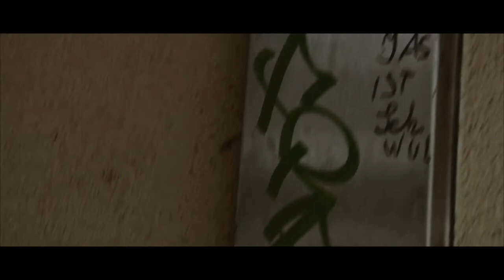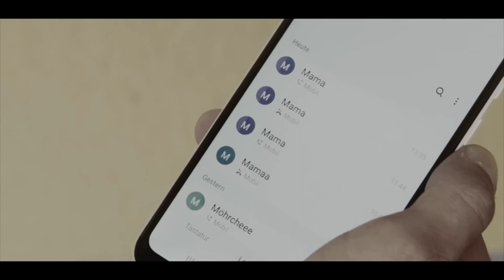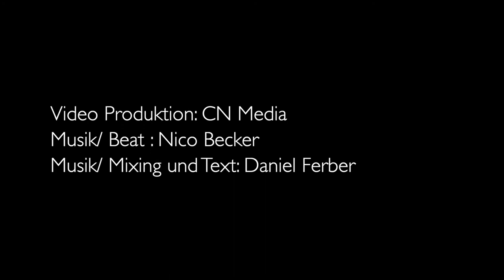WIR SIND STARK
Daniel Ferber